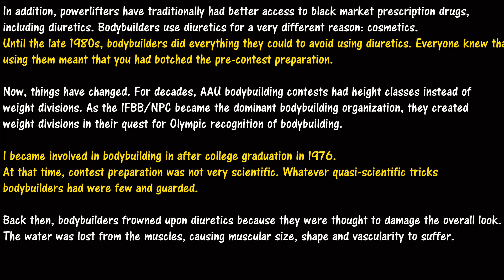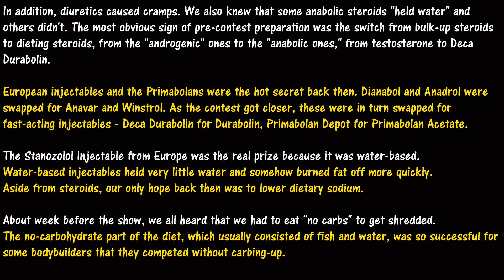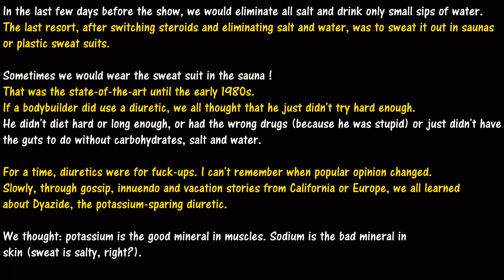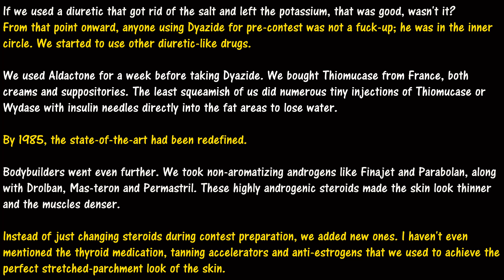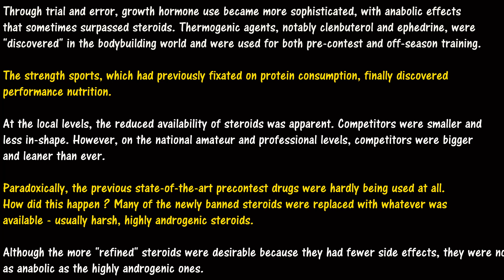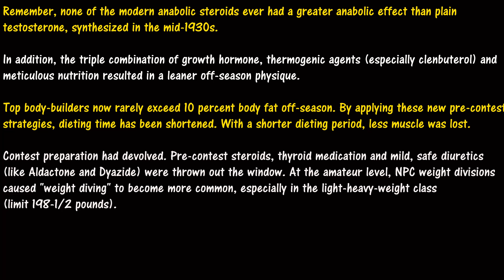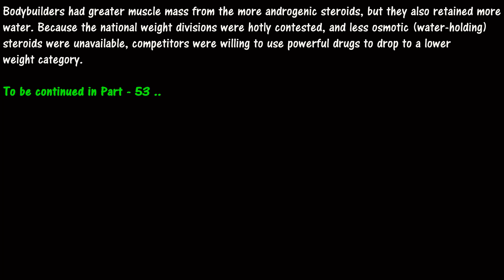⚰️Dan Duchaine's Body Opus - Part 52 of 58 .. ❗️